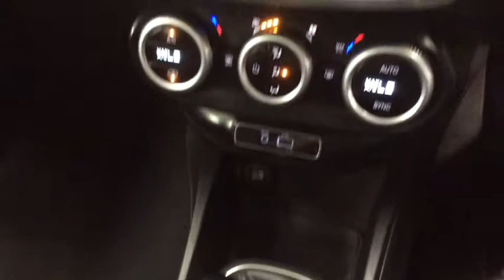RICHARD HARDIE USED CAR FIAT 500X WO66 VLZ